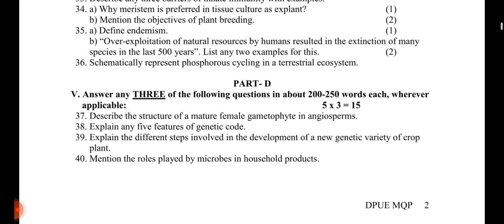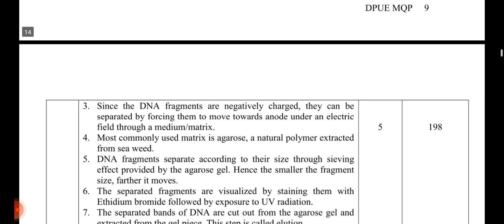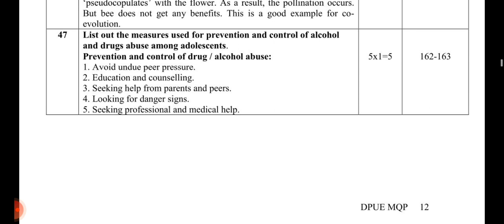2nd PUC Biology model Question paper 2023 with solutions....👆👆